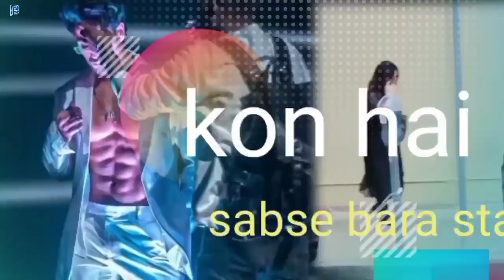Hrithik Vs Tiger Dance,Fight,Movies,Net Worth | Hrithik Roshan Vs Tiger Shroff | Bollywood Top Fan